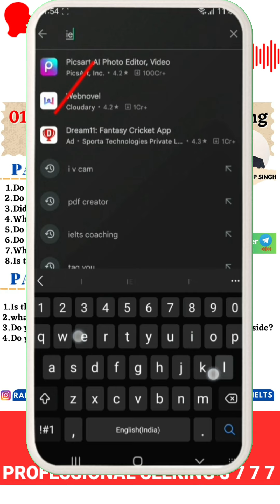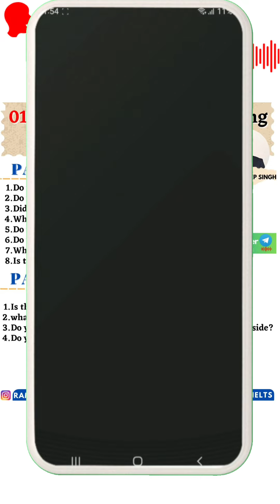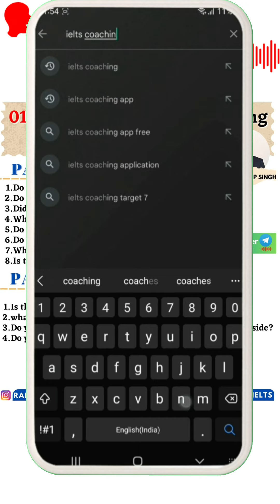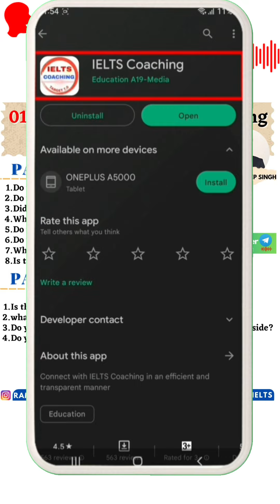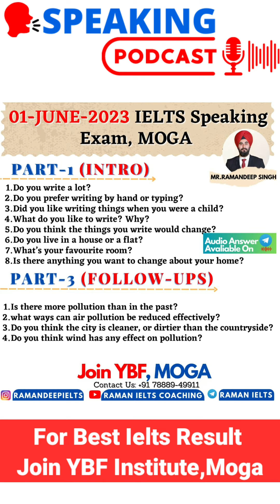01 May 2023 Latest speaking exam Must Watch Before Your Exam | Band 8.0 Sample Answer By Raman Sir